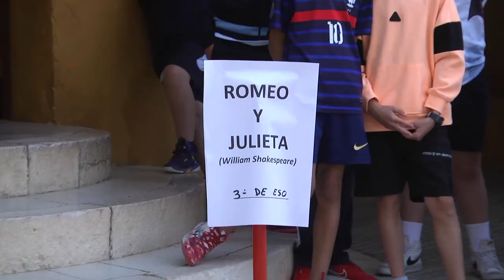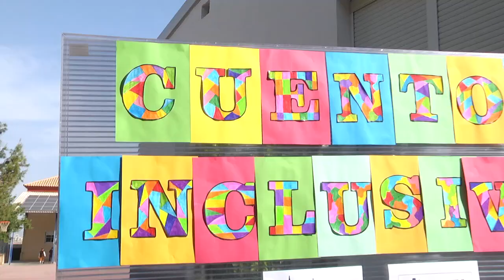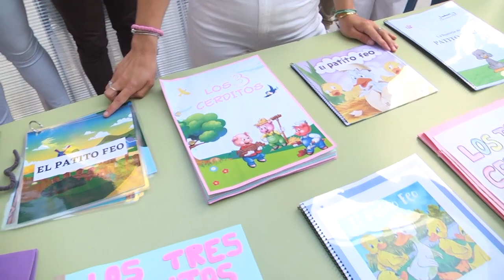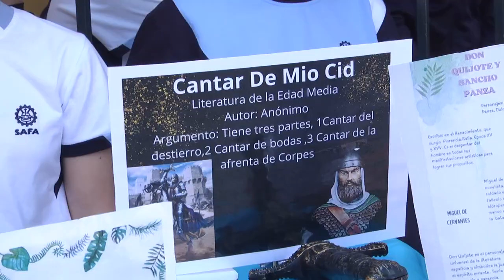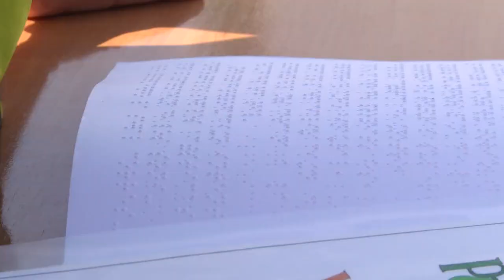2023 04 21. Día del libro en SAFA